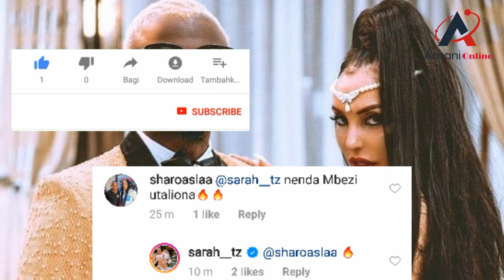SARAH ashindwa kuvumilia❗❗ amtaka HARMONIZE arudishe GARI yake aina ya AUDI....